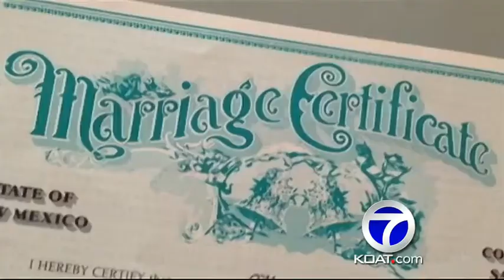Gay couple going to Dona Ana County to get marriage certificate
Dona Ana issuing marriage certificates because the clerk interprets state's Constitution saying equality can't be denied to a person based on their sex.